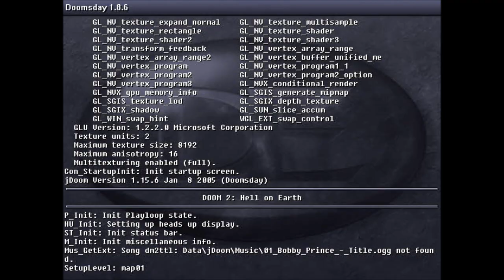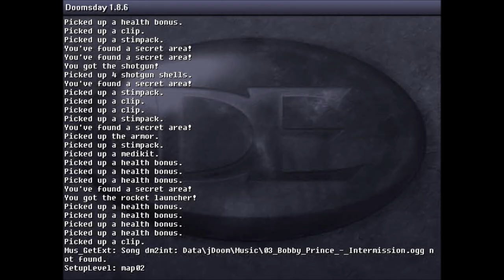Jdoom- Doom 2: Hell on Earth Maps 1-3 Ultra-Violence HD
Wow, its been so long since I played any Doom huh? Well back when I started my new account, I made Jdoom videos, and you might be wondering, "WTF is Jdoom?" Well Jdoom is Doom in 3D models, and not just 3D models, but amazing textures such as walls, floors, HUD, and heck, even music. Speaking of music, you'll notice that the music in this video is the Doom 2 music from the GBA version. Jdoom not only makes Doom 1 or 2 3D look beautiful, but even the TNT and Plutonia games. I guess you can say this is similar to the Duke Nukem 3D HRP which is sorta the same thing as Jdoom, except Duke Nukem 3D HRP was created later and the project still continues I believe. I have a few videos on HRP but I don't plan on making more of em. I do  plan on making more Jdoom videos but for now, just enjoy this one hopefully. Don't forget to watch this stuff in HD :D